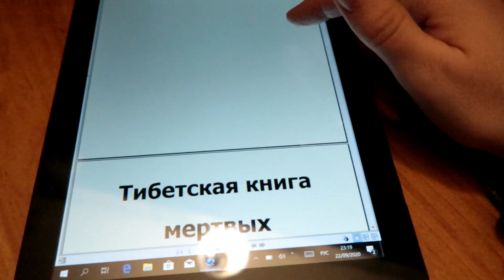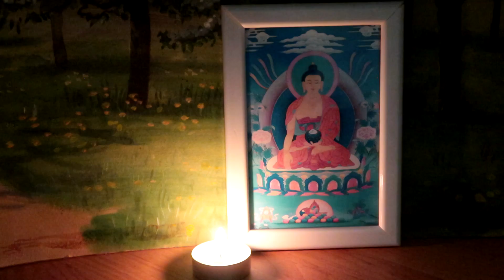ТИБЕТСКАЯ КНИГА МЁРТВЫХ С КОММЕНТАРИЯМИ ФРАНЧЕСКИ ФРИМАНТЛ И ЧОГЬЯМА ТРУНГПЫ. ПРЕДИСЛОВИЕ. ВВЕДЕНИЕ.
🔴Карта ОАО «Технобанк»  VISA 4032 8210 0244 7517 Luferava Katsiaryna Petrovna
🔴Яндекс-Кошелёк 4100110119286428